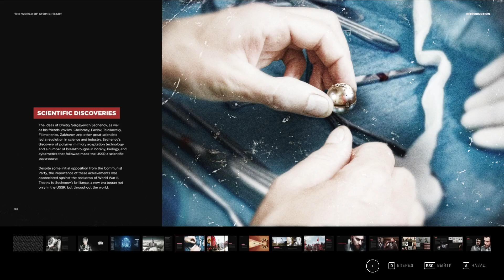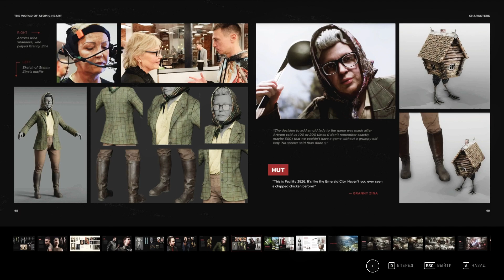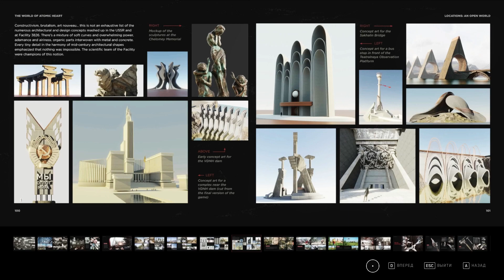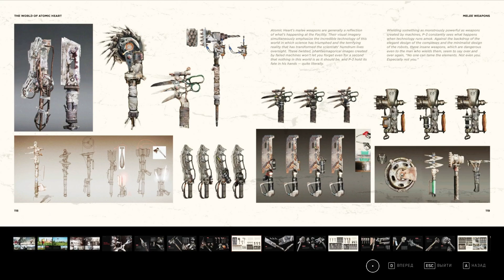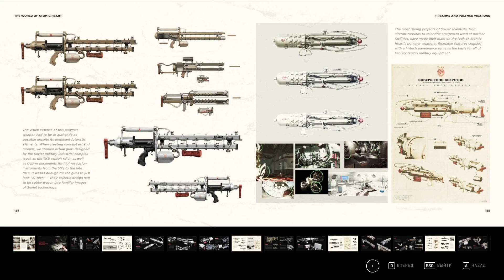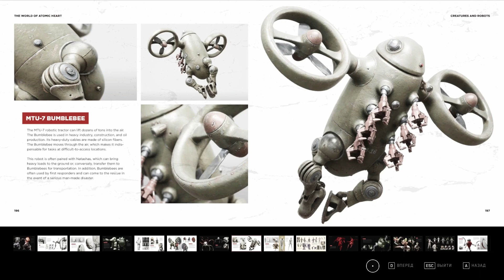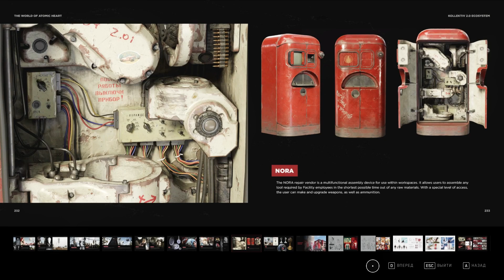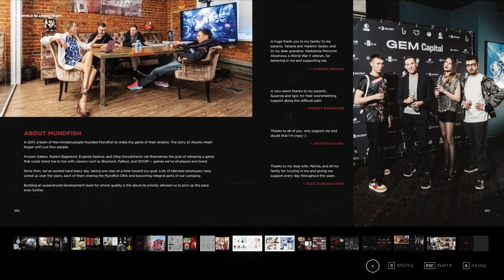Atomic Heart - Digital Artbook | thriller music | There are also TWINS)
🔘Take a look at the artbook from the atomic heart game. Enjoy the atmosphere of lingering anxiety. How do you like scissor weapons?

🔘Write your rating in the comments 👇